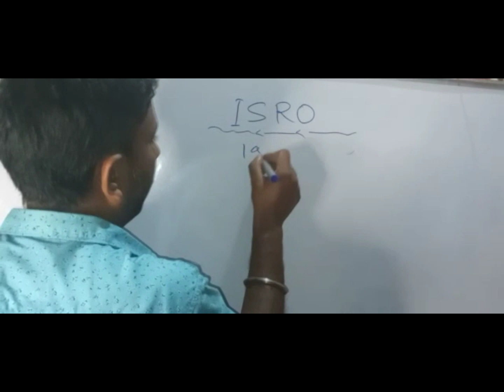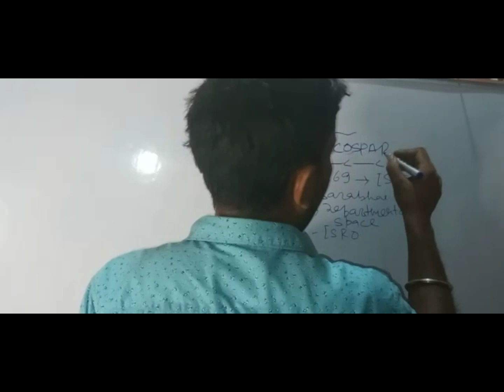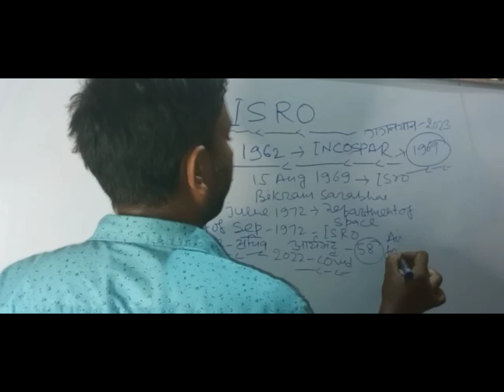What Is ISRO || By Rahul Sir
Is ISRO equal to NASA?
What is the old name of ISRO?
Is ISRO private or govt?
How can I join ISRO?
What is the salary of ISRO scientist?
Who is the youngest person landed on moon?